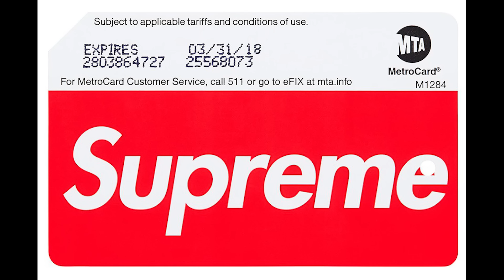FASHION NEWS | Czech Street Con | 22. 2. 2017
Ty nejzásadnější informace z fashion za poslední týden.

Moderuje: Dom